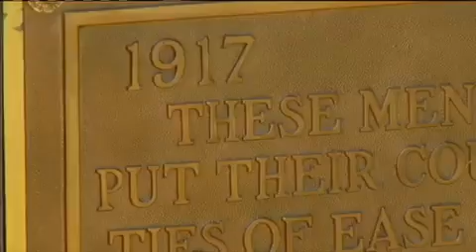Memorial Site Restoration